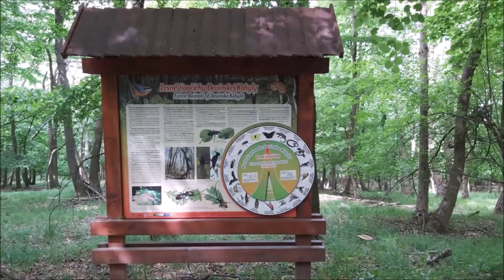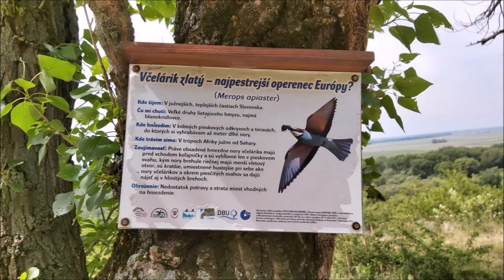(국제커플)도나우강이 흐르는 슬로바키아의 수도, 브라티슬라바# 2 (교외) !/Bratislava #2 Slovakia (surroundings)!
캐슬 데빈과 자연
!/Bratislava #2 Slovakia (surroundings)! Devin
흐르는 슬로바키아의 수도, 브라티슬라바